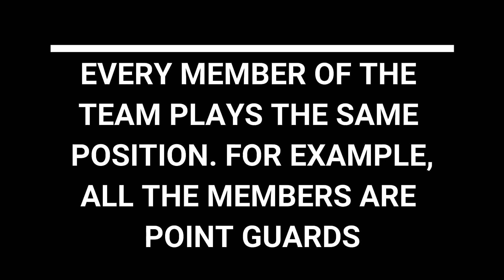The 5 Best Possible Teams Ever if Every Player in It Played the Same Position